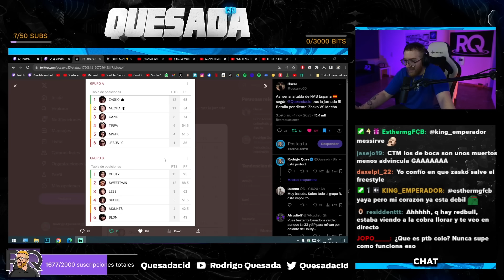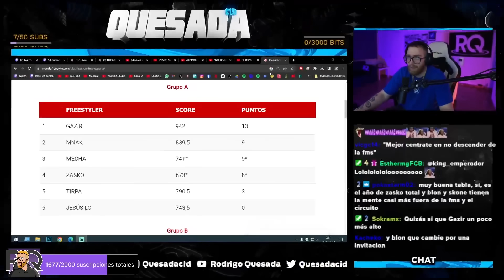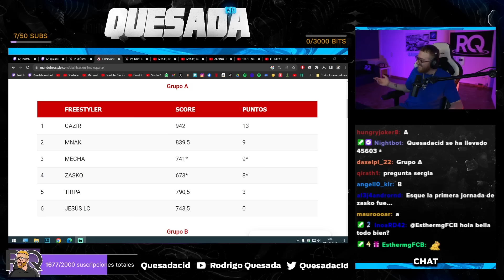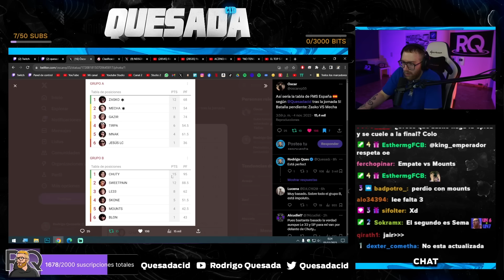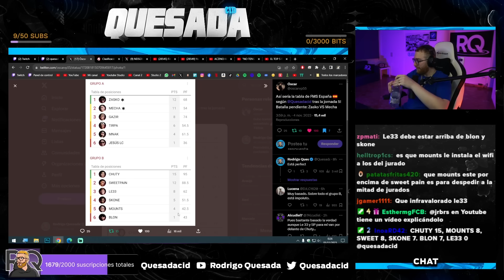ESTA es mi TABLA de CLASIFICACIÓN de la FMS ESPAÑA 2023